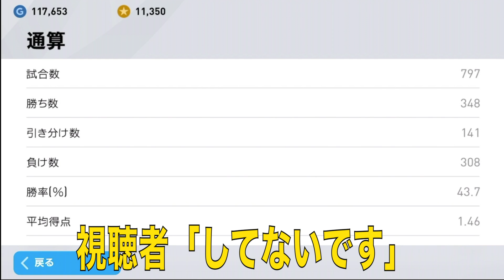【激怒】レートが低い人達を集めて試合したら…【ウイイレアプリ2020】